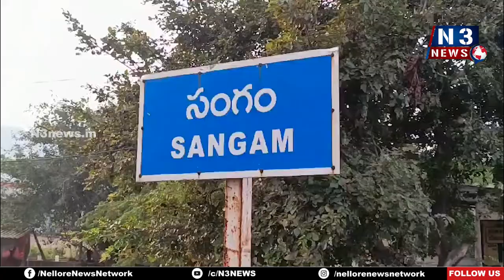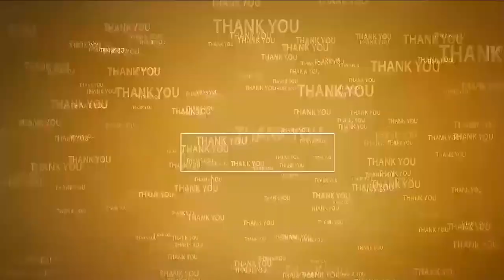సంగంలో ల‌ఖ్ ప‌తి దిది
- పొదుపు మ‌హిళ‌ల‌కు స‌ర్టిఫికేట్లు పంపిణీ